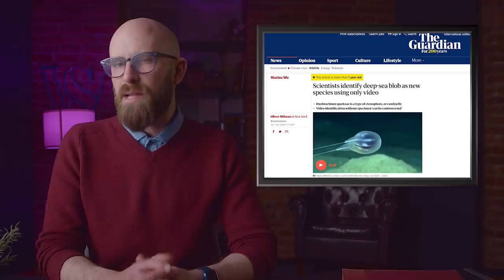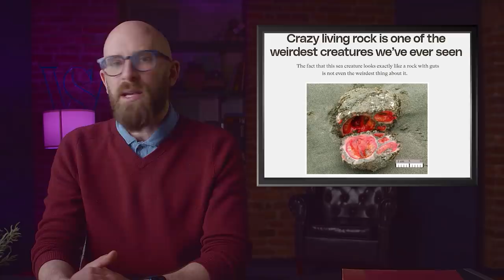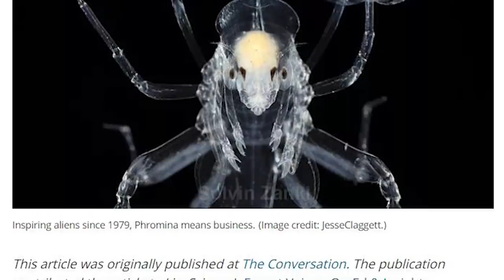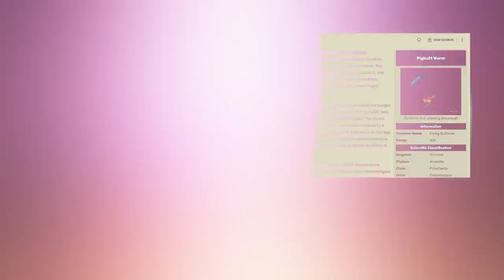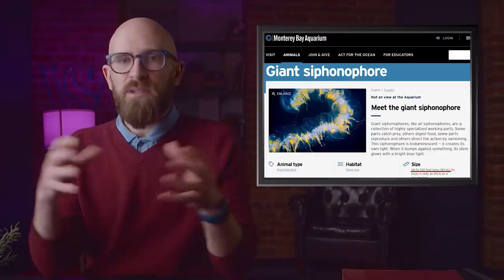The World's Strangest Sea Creatures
We've discovered and classified over 226,000 creatures in our oceans. Here are 10 of the strangest!